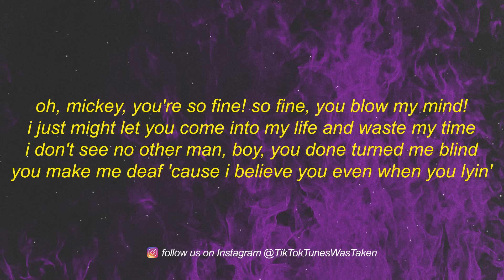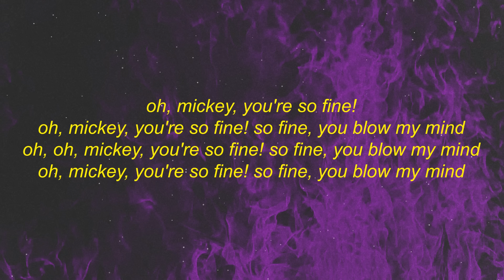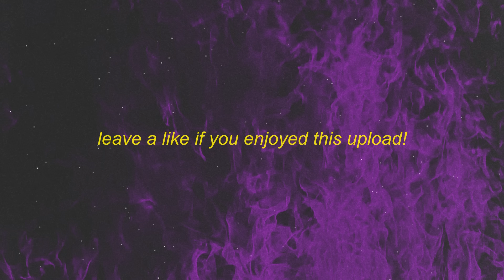Baby Tate - Hey, Mickey! (Lyrics) | oh mickey you're so fine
Stream Baby Tate - Hey, Mickey! (Lyrics) | oh mickey you're so fine

[intro]
hey, mickey!

[verse 1]
i knew he was a ho because his neck had hella hickies
[bridge]
never met a nigga like this (never met a nigga like this)
make a bitch wanna cash in all her chips (wanna cash in all her chips)
'cause i got a meeting with a man named di— (meeting with a man named di—)

[verse 2]
he's richer than bill gates, gets me wetter than superior lake
he whip up that white girl, he beating on kate
i just might marry that nigga today, but then i found out that mickey was gay, uh